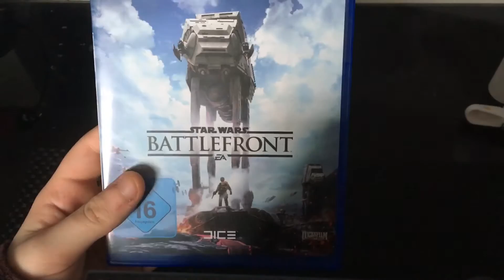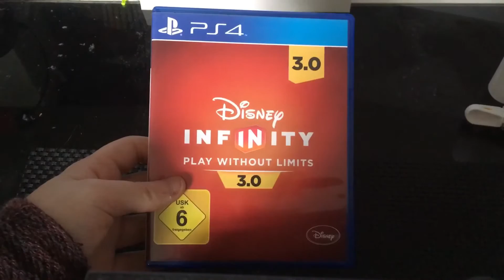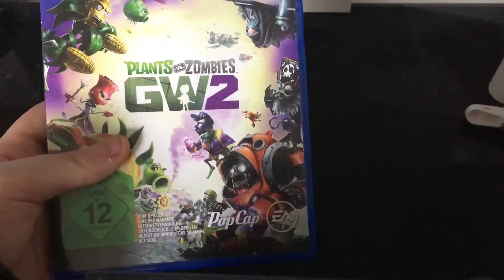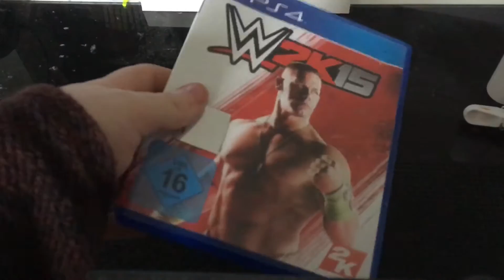Meine PS4 Spielesammlung!!!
Moin, in diesem Video zeig ich euch meine PS4 Spielesammlung! Wenn es euch gefällt lasst doch bitte ein like da :)